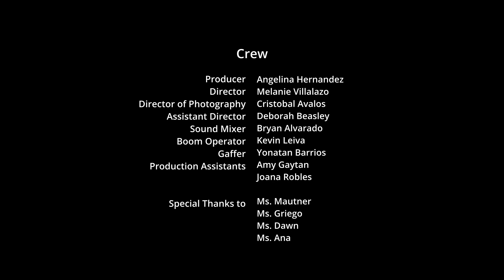Dinner With A Ghost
Irene M. Snow Elementary School
5th Grade
Napa Valley Unified School District